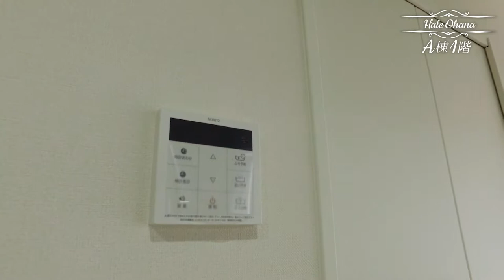Hale Ohana A棟紹介